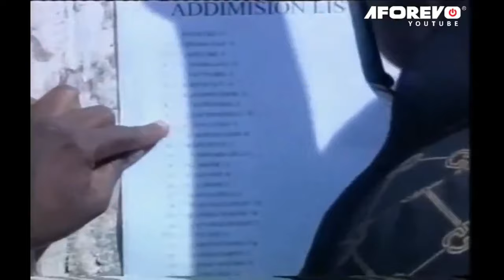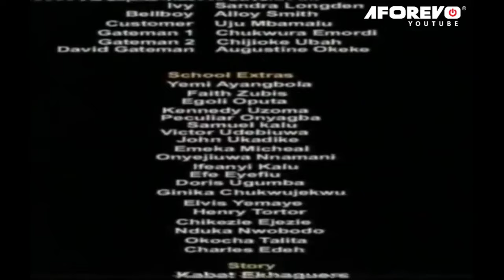The True Life Story Of This Christian Woman Will Teach You A Big Lesson - A Nigerian Movie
This Nigerian movie is about a woman who was sleeping with her best friend's husband and the best friend's son. How could a woman do such evil thing to her own friend. Watch to see the end.